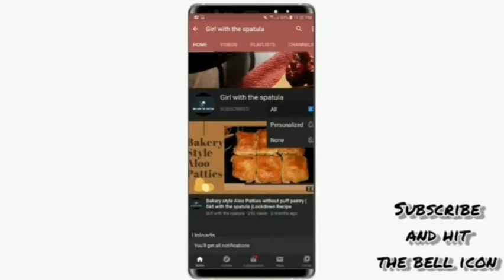Shola by Girl with the spatula| Bakra Eid Recipe| Traditional famous Shola Recipe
Shola with leftover Nihari
Turmeric 1tsp
Salt to taste
Crushed coriander 1tbsp
Cumin 1tsp
Nihari/korma 1/2kg
Rice 1 1/2cup
Green gram(hari moong daal) 1 1/2cup
Spinach 1 cup
For tarka
Ghee 1/2cup
Garlic 7 to 8
Onion 1
Cumin 1/2tsp

پانی 10-12 کپ
سرخ مرچ پاؤڈر 1 چمچ
ہلدی 1tsp
ذائقہ کے مطابق نمک
پسا ہوا دھنیا 1 چمچ
جیرا 1tsp
بچا ہوا نہاری / کورما 1/2 کلوگرام
ڈیڑھ کپ چاول
ڈیڑھ ہری مونگ دال
پالک 1 کپ
ترکا کے لئے
آدھا کپ گھی
لہسن 7 سے 8
پیاز 1
آدھا چمچ جیرا